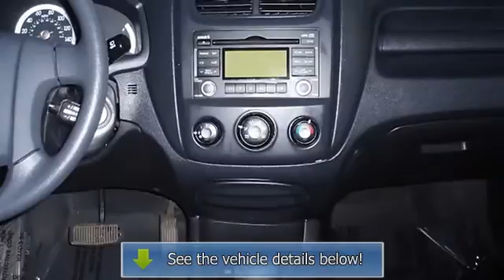2010 Kia Sportage - Blake Utter Ford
215 N. Hwy 75

For Sale: 2010 Kia Sportage
VIN: KNDKG3A45A7692711
Engine: 2.0L DOHC 16-valve I4 engine
Drivetrain:
Transmission: Automatic
Mileage: 44,151
Color: Steel Silver (exterior) Other (interior)

Features:
2010 Kia Sportage S U V will take care of all your family hauling needs!  One owner!  Nice options: Power windows, power locks, power mirrors, cruise, cd, and much more!  Almost new tires. The paint has a showroom shine. Mainly highway mileage. 100% AutoCheck guaranteed! Very clean interior! The balance of the factory warranty will be transferred to the new owner of this vehicle. All electronic components in working condition. All interior components are in good working order. Competitively priced for a car in this condition. The 2010 Kia Sportage: the perfect blend of daily driver and family hauler.  View all our inventory automatic transmission